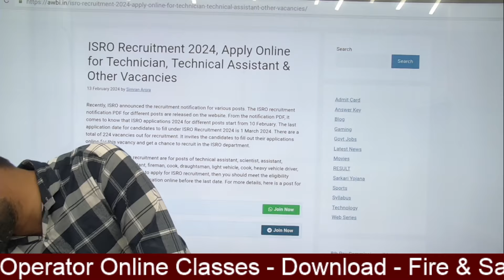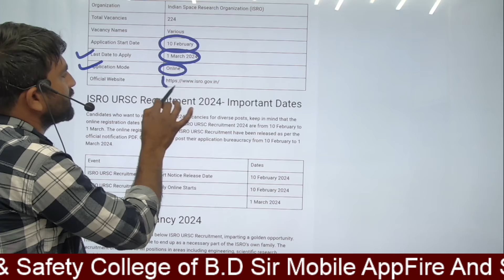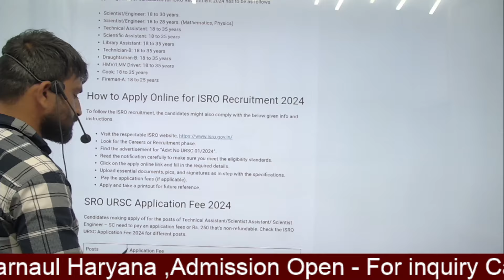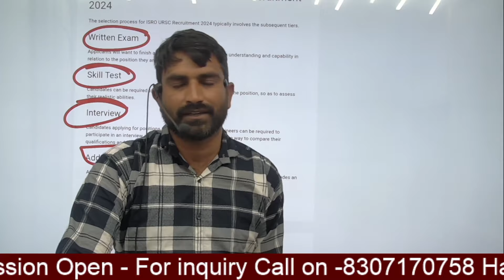ISRO Fireman Recruitment -2024 || By- B.D Sir NNL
B.D Pro- Education
B.D Sir Fire Sub Officer
B.D Sir Haryana Fire